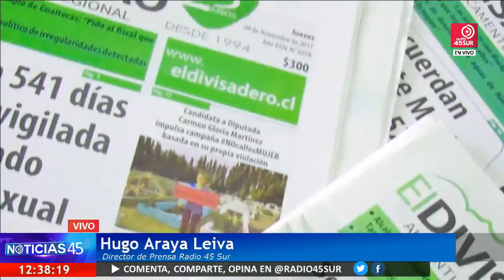Programa Noticias 45 (Martes 12 Diciembre 2017)